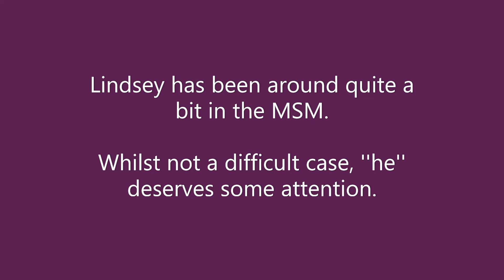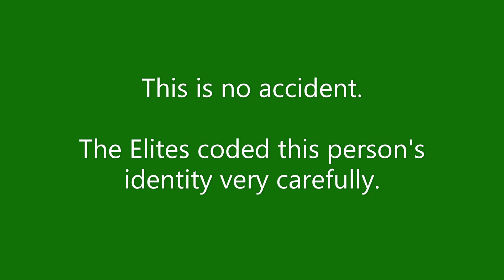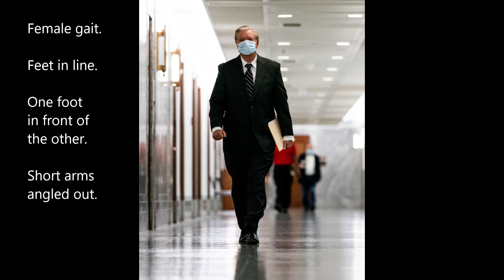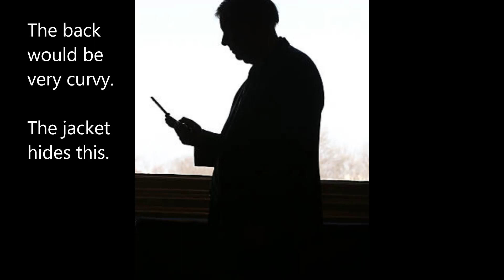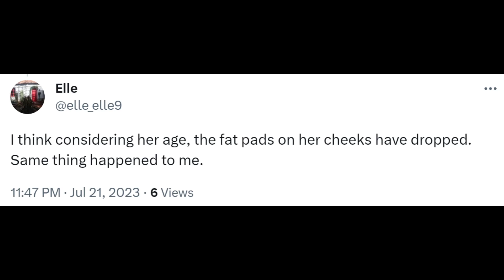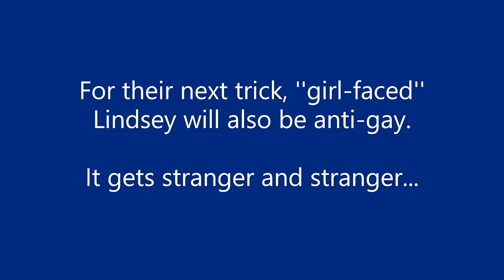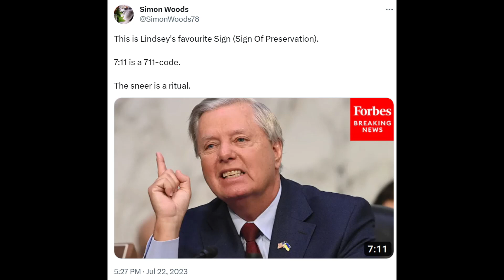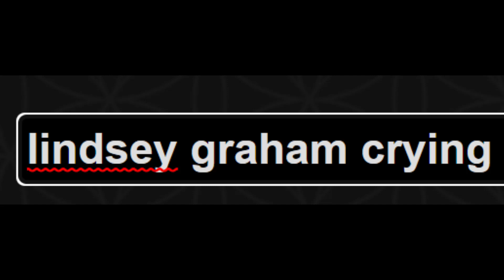Lindsey Graham Is A FTM